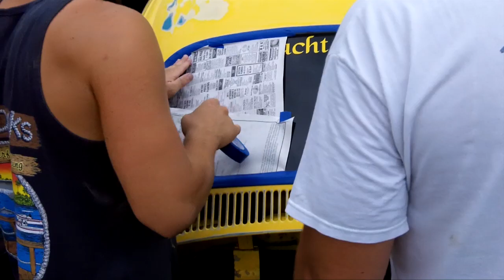how to paint your car at home in your garage. Chucks 68 VW bug day 3/4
CHUCKS 68 VW BUG  PROJECT DIY at home paint and primer  and bodywork